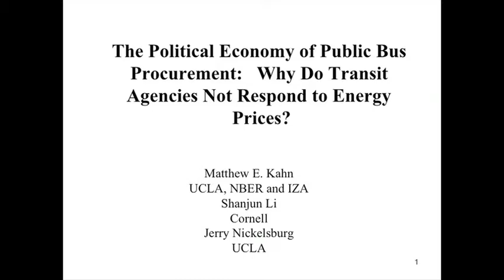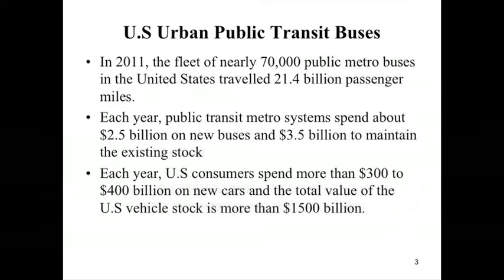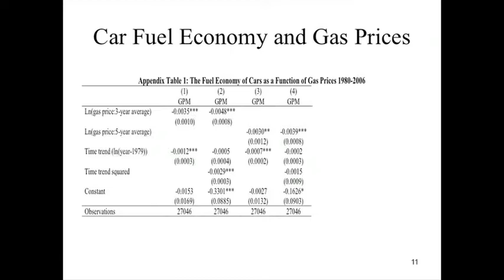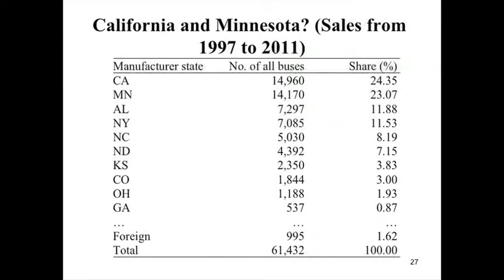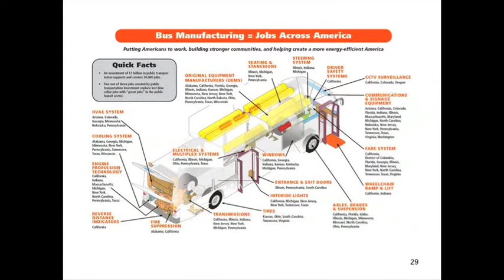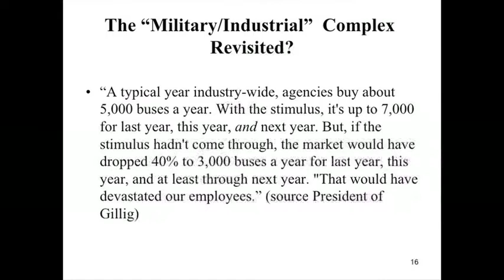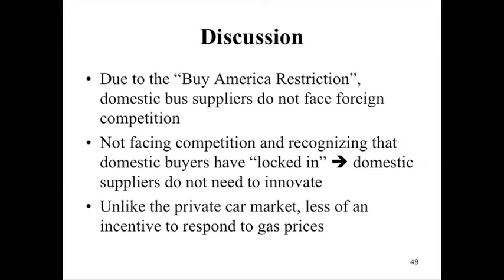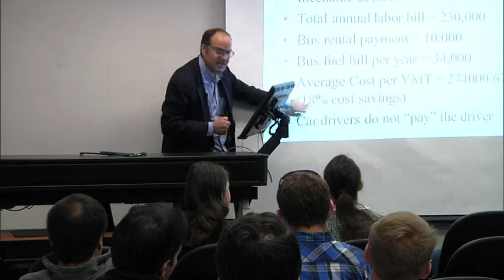Bush School Talks: Dr. Matthew Kahn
On January 27, 2014, Dr. Matthew Kahn, a professor at the Institute of the Environment, Department of Economics, and Department of Public Policy, at the University of California, in Los Angeles, gave a talk on "The Political Economy of Public Bus Procurement: Why Do Transit Agencies Not Respond to Energy Prices?" at the Bush School.